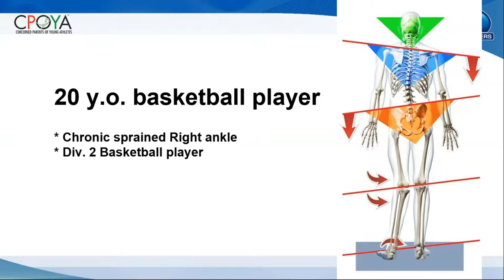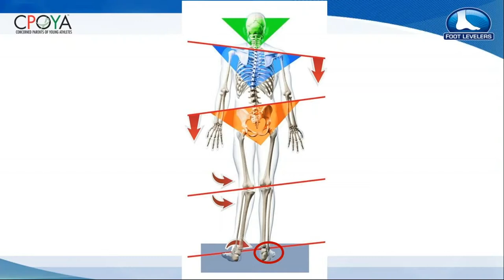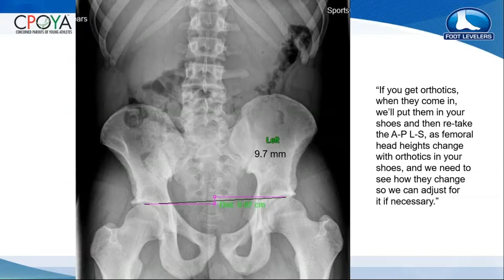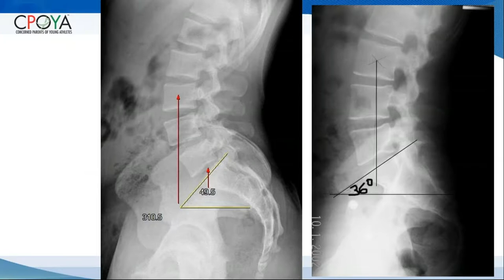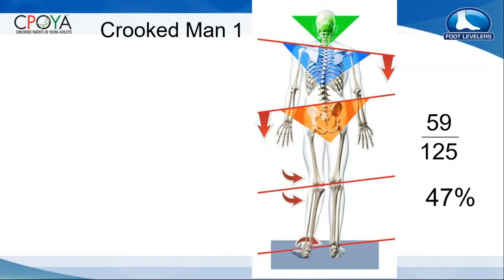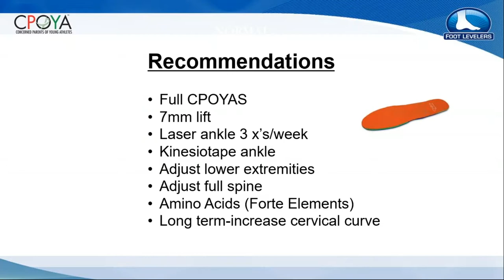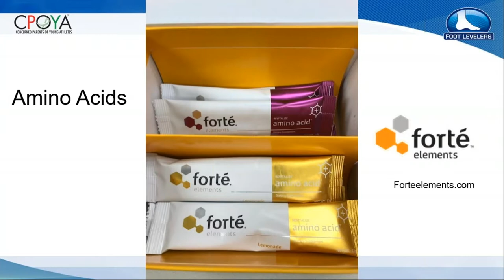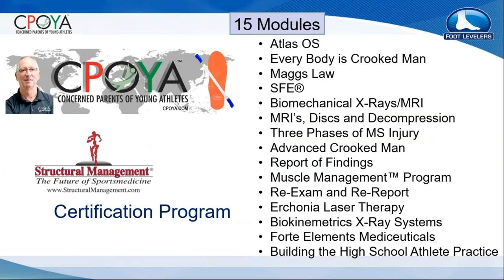CPOYA Webinar 75: 1-22-2019 | 20 Year Old Division 2 Basketball Player - Chronic Sprained Ankle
Structural Management® is the nation's leading sports biomechanics program.  It is the greatest discovery in the history of sports medicine!  Watch this free webinar to learn more.

The Wrong Doctors Are In Charge!
Dr. Maggs is on a mission to dramatically improve sports medicine in America. His revolutionary ideas are a result of over 45 years experience with thousands of athletes. Today's doctors and sports medicine system are reactive and lack any biomechanical application. Dr. Maggs' focus on addressing human biomechanics is the foundation of his groundbreaking Structural Management® Program which is based on his extensive research studies involving over 350 patients.

Become a Certified Structural Management® Practitioner Today!

Dr. Tim Maggs Sports Chiropractic & Wellness Center

Please note:
These webinars were originally published between 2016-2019.  However the information is timeless and is still relevant today.

Any reference to the CPOYA™ Providers Network (which may be mentioned in these videos) has now been replaced with Dr. Maggs’ Structural Management® Certification available